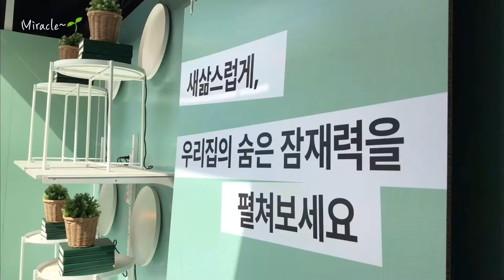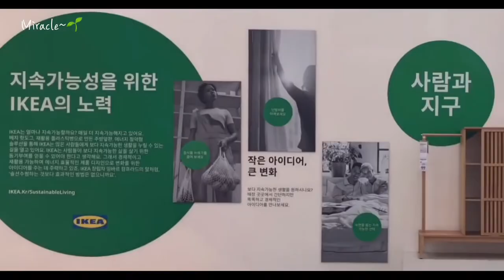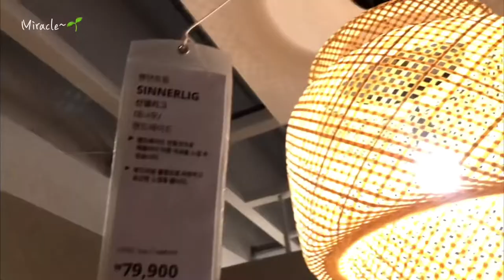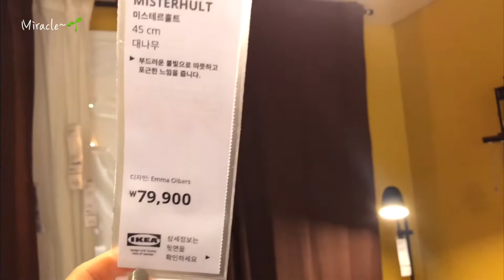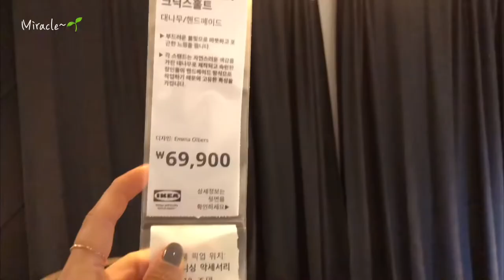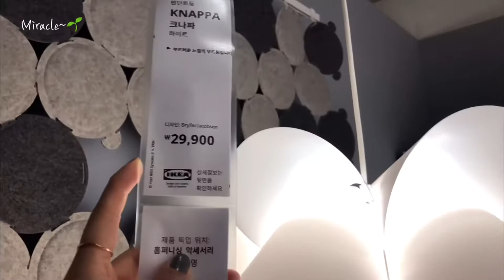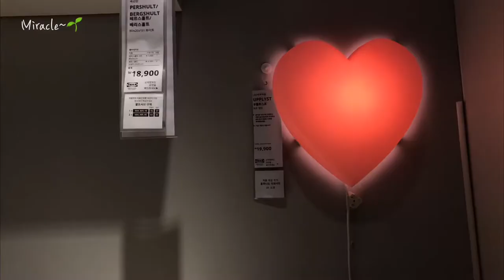22년3월 이케아는 지금_오늘의집_우리집으로 통째로 옮겨놓고 싶은 IKEA_엑기스만 모아놓은 이케아쇼룸 한바퀴_이케아조명